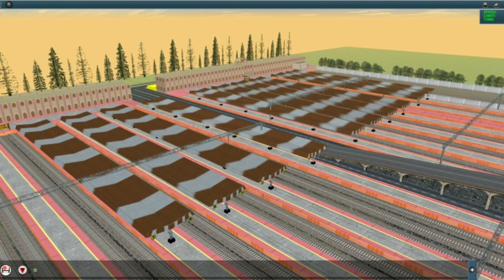High graphics route like msts in Trainz Simulator android | Eastern Railway Zone | By TG & PG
Hlw guys .

Today I will Show you a Payware Fully MSTS like Route For Trainz Simulator Android

For Asking Questions Contact on Gmail:-